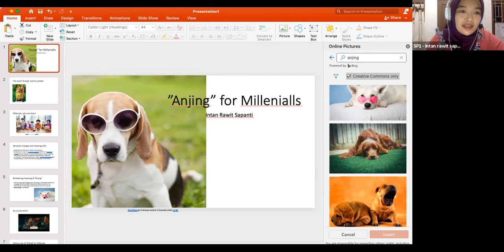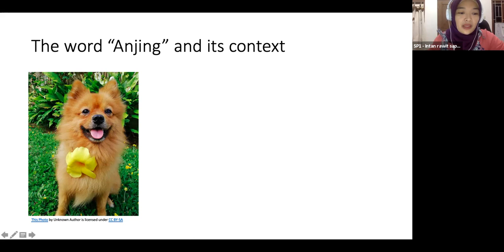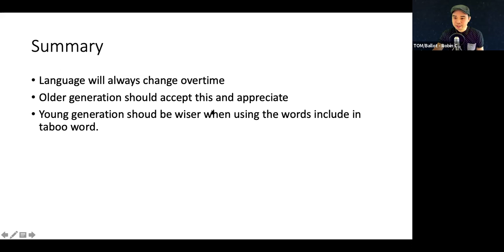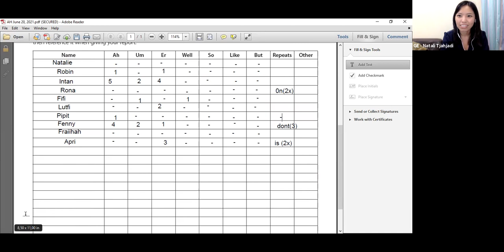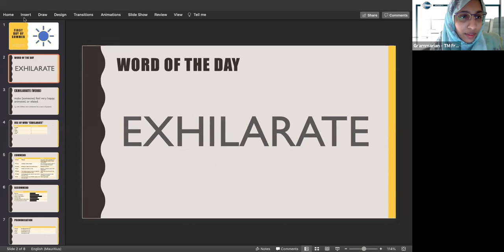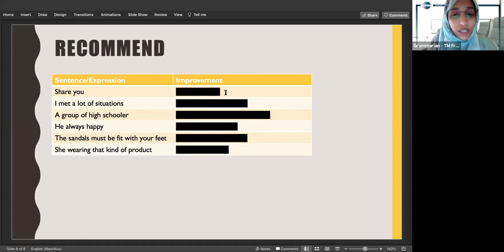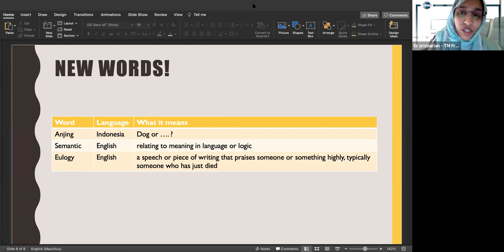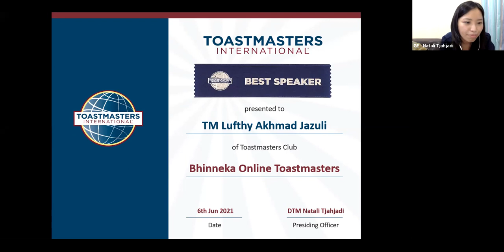Bhinneka Online TMC on 20 June 2021